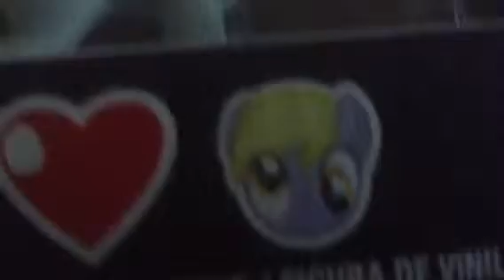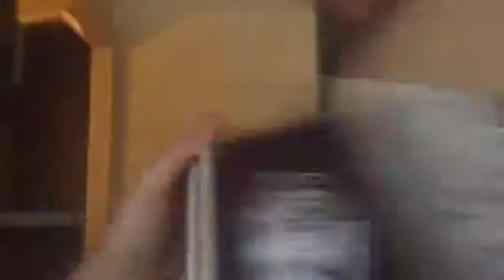You clicked on ditzy!